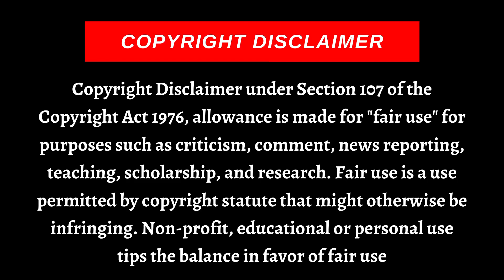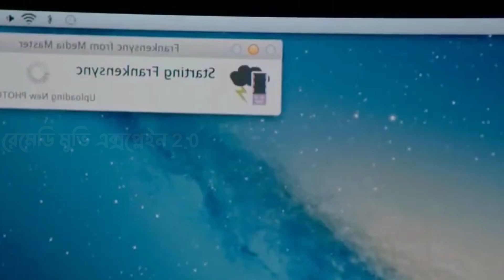Sex Tape (2014) 18+ Movie Explained In Bangla | Explanation In Bengali | Remedy Movie Explain 2.0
1. Ending Explained
2. Explained In Bangla
3. Movie Explained In Bengali
4. Hollywood Explain In Bangla
5. Story Explained In Bangla
6. Hollywood Movie In Bangla
7. Movie Explain
8. Full Movie Explained
9. Full Movie Bangla Explanation
10. Full Movie Story Explained
11. Hollywood Movie
12. Hollywood Movie Bengali
13. Movies Bangla